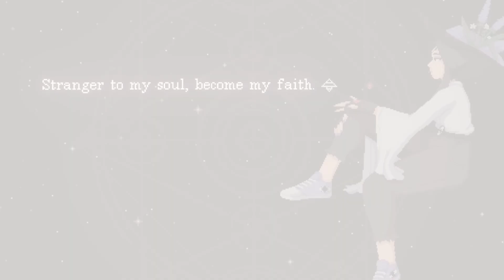The Cosmic Wheel Sisterhood Análisis: Cartas, Brujas y un Pacto con el Destino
¡Bienvenidos a mi análisis exhaustivo de "The Cosmic Wheel Sisterhood"! Sumérgete en el intrigante mundo de brujería y magia mientras exploramos este emocionante videojuego para switch y pc. En este análisis, profundizaremos en las mecánicas únicas del juego, incluyendo el fascinante sistema de cartas de tarot que te permite moldear el destino de la protagonista, Fortuna. Exploraremos las decisiones morales y las emociones que se entrelazan en esta narrativa cautivadora.

Descubre cómo el estudio Deconstructeam ha creado una experiencia interactiva que te sumerge en la vida de Fortuna, una bruja condenada a un destino mágico en una roca espacial. Analizaremos los elementos visuales, el estilo artístico distintivo y la banda sonora envolvente que contribuyen a la atmósfera única del juego.

En este análisis, desentrañaremos los secretos de las cartas de tarot y cómo influyen en la trama. Exploraremos las interacciones entre los personajes, los temas emocionales y las decisiones impactantes que afectarán el curso de la historia. ¡Acompáñame en esta emocionante aventura de magia, brujería y decisiones cruciales en "The Cosmic Wheel Sisterhood"!